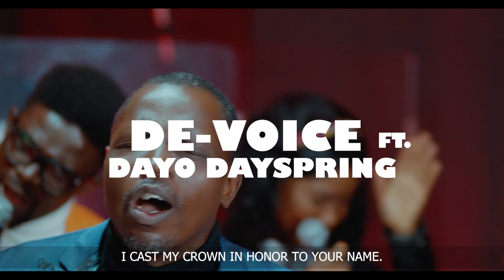De-voice Ft. Dayo Dayspring - Beautiful (Official Video)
De-Voice Ft. Dayo Dayspring Hail my Jesus Crooner. I Assure you that this song "BEAUTIFUL"   is going to impact your life positively, it's A spirit Filled song writing by the multi talented contemporary Gospel Singer De-Voice.